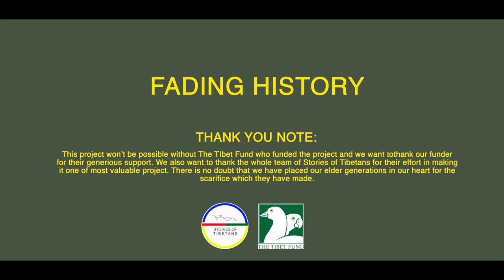Fading History | EP 22 | BHUTI WANGMO 77YRS | SOT INTERVIEW : 106 | Funded by The Tibet Fund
"I find contentment in the simplicity of life—eating and resting. However, it's painful to witness the plight of Tibetans in Tibet, enduring the brunt of Chinese oppression. The Communist leaders in China show no willingness to engage in dialogue with His Holiness the Dalai Lama, displaying a lack of compassion for the Tibetan people and their cause. It saddens me deeply, despite my personal happiness."

"The Chinese authorities refuse to negotiate with His Holiness or grant freedom to Tibet, continuing their oppression inside Tibet. My prayers are constant for our brethren there."

"With the global presence of the pandemic, it's hard to ignore. I can't help but feel that the Chinese leaders, responsible for much suffering among Tibetans and globally, should face the consequences as karma. Their actions have led to problems for people worldwide. I pray earnestly for everyone's well-being, particularly His Holiness the Dalai Lama."

"My roots lie in a nomadic family in Tibet, where yaks, sheep, and goats were our companions. Our area lacked rice or barley, so our father traded our products for grains, barley, and rice. Life was simple."

"Upon arriving in this settlement, I worked in road construction and later shifted to farming cotton and corn."

"I'm heartened by the efforts of the current generation in advocating for Tibet's cause. It's overwhelming. Let's continue to heed His Holiness's guidance. That's all from me; my prayers accompany you all."

Fading History" is a project launched by Stories of Tibetans with the generous support of the Tibet Fund. This initiative aims to capture the oral history of Tibet by preserving the stories shared by our elder generation, who witnessed an independent Tibet. The interviews encompass a wide array of topics, including culture, religion, food, clothing, festivals, language, lifestyle, and more. We extend our heartfelt gratitude to the Tibet Fund for their invaluable funding, which has been instrumental in making this project a success.

Stories of Tibetans documents the lives of Tibetans in diaspora, spanning various backgrounds and age groups. The project's primary goal is to make this content accessible to intellectuals, students, and particularly to our future generations, offering them insights into Tibetan heritage. Furthermore, our aim is to unite Tibetans worldwide and collectively strive for the cause of Tibet.